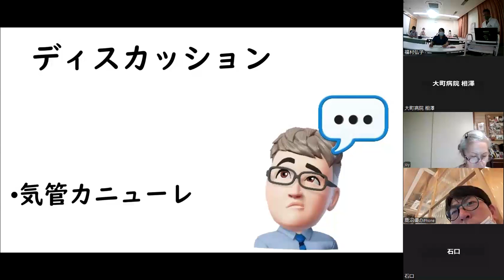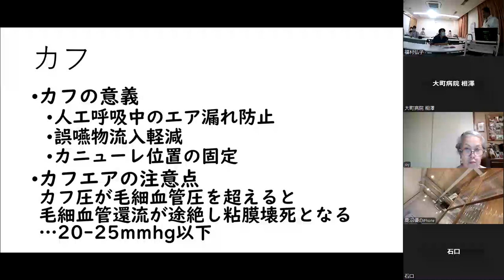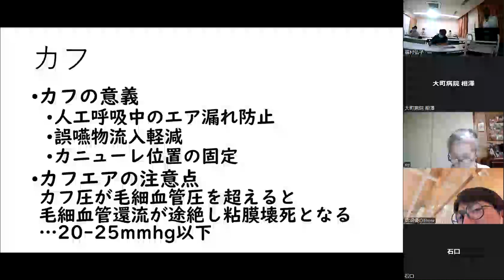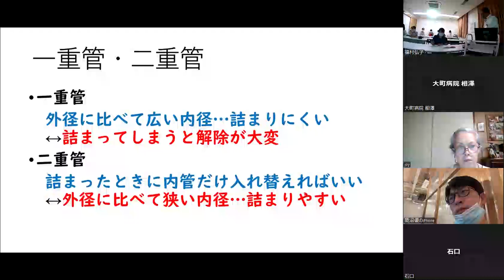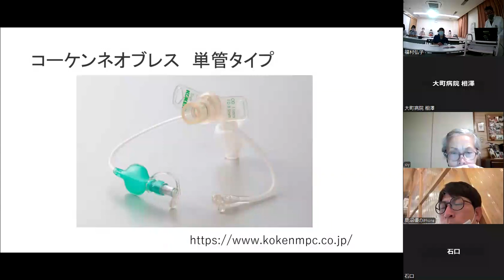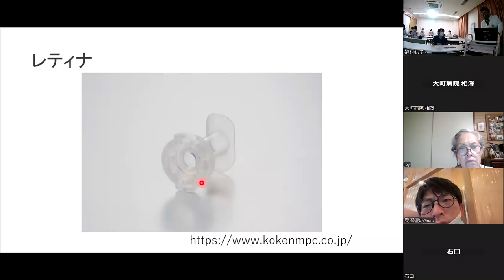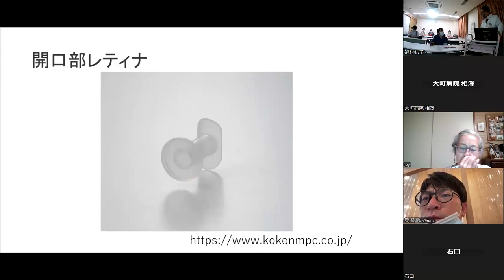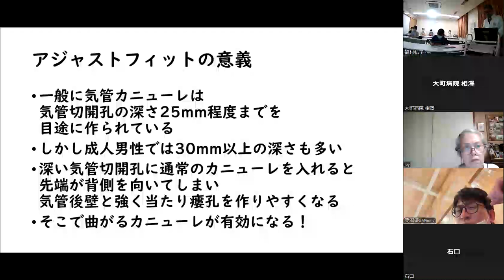20240819誤嚥防止術ディスカッション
「嚥下治療エッセンスノートzoom学習会」
2024年8月19日にZoomで実施した学習会からの抜粋です。
月2回、嚥下障害の講義をアップします。3部構成でお届けします。
始めに10分程度のショートレクチャー。次にテーマについてのディスカッション。そして最後に嚥下検査の読影です。
この動画は「誤嚥防止術」の回のディスカッションです。